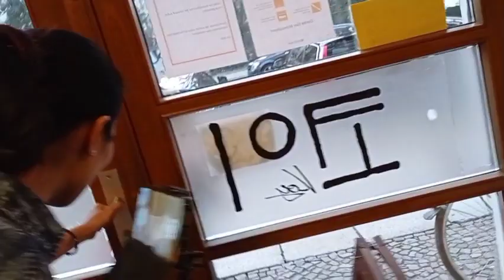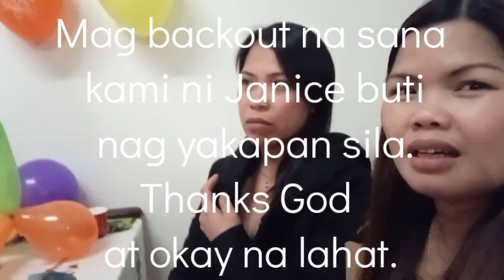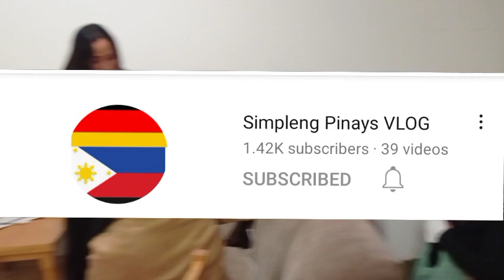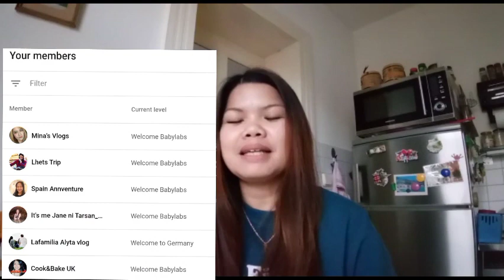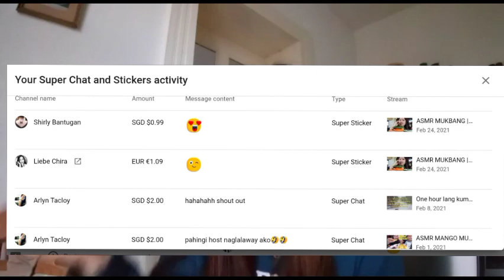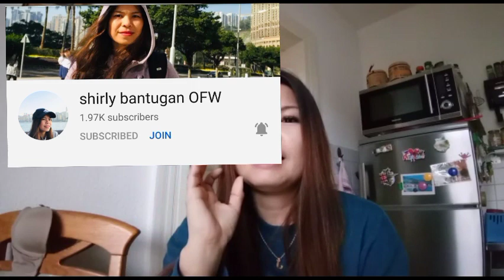MY BFF JANICE BIRTHDAY CELEBRATION | WELCOME IEIG NEW MEMBERS | INDAY ENILYN